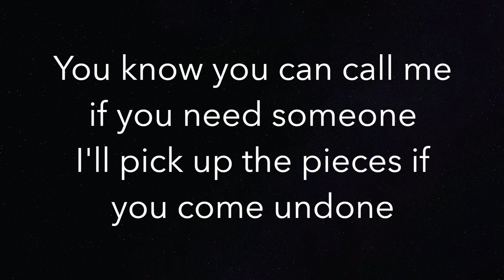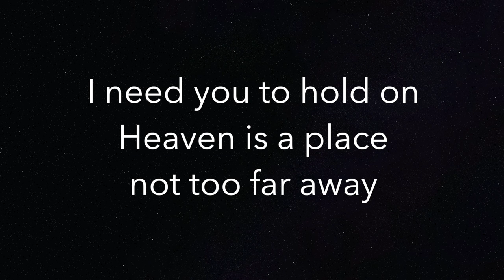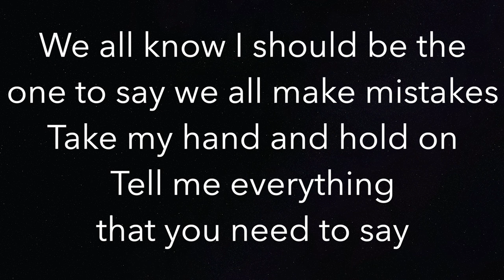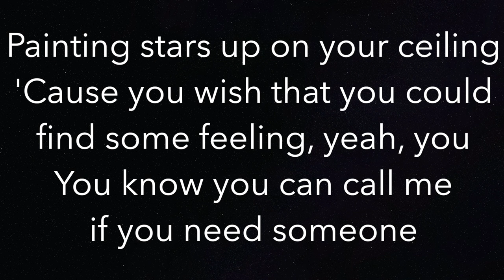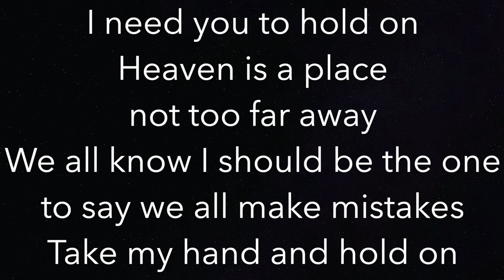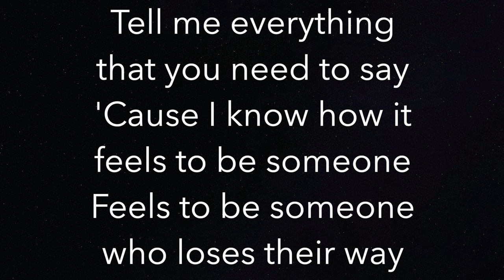Hold On (LOWER -3) - Justin Bieber - Piano Karaoke Instrumental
Piano Karaoke Instrumental for "Hold On" by Justin Bieber (3 semitones LOWER)